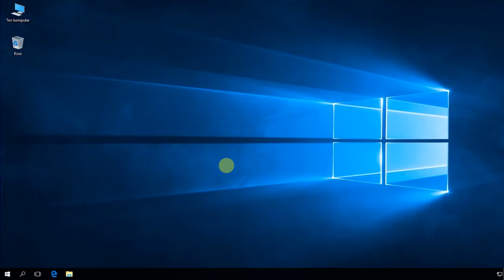Windows 10: Zmiana położenia paska zadań na ekranie.